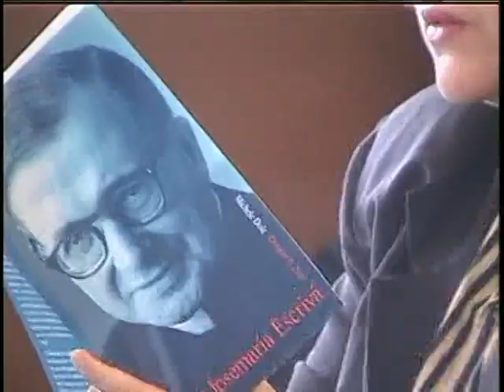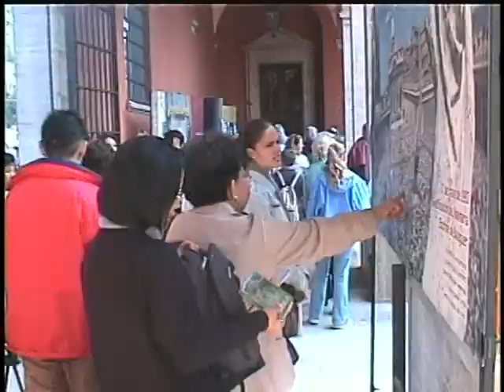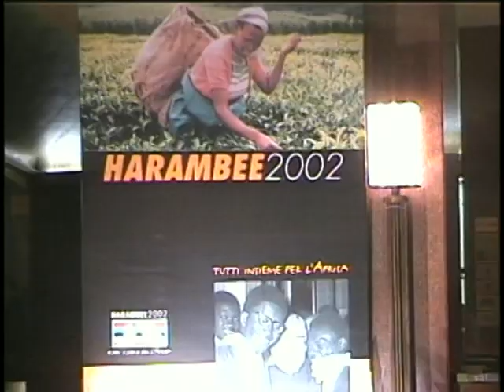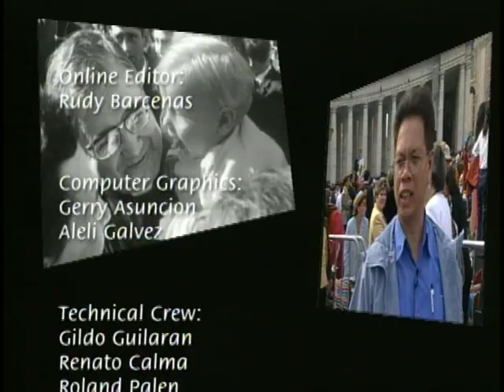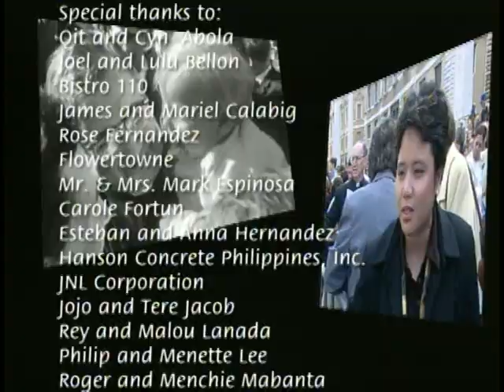Pilgrims to a Canonization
St. Josemaria Escriva
October 6, 2002
Philippine version